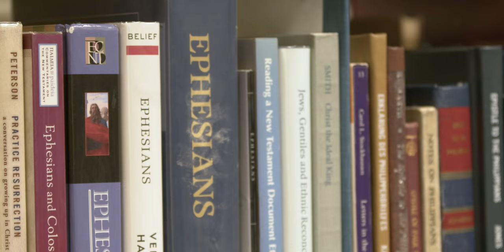New Series: Masterpiece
Ever look at a painting and wonder, what is really going on here? Is there a deeper meaning behind it all? Art can actually teach us so much about God and about our relationship with Him. Join us for this new series, Masterpiece, as we take a look at five different paintings and discover how they connect to our faith and following Jesus.

Each week, we'll explore a different painting, such as Michelangelo's "The Creation of Adam" or Van Gogh's "Starry Night,” and learn about what each of these paintings can show us about God.

This new series starts Sunday, June 4.